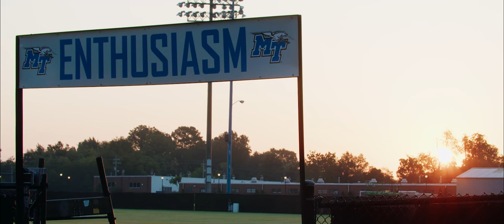Teaser Trailer - The Countdown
Teaser Trailer for The Countdown, episode one coming soon.